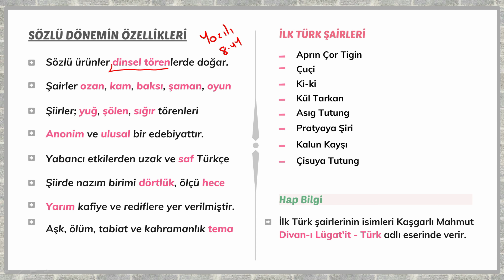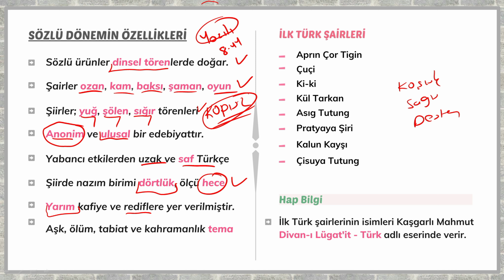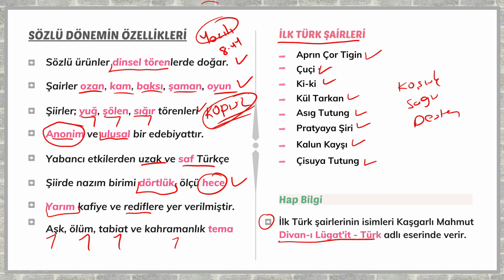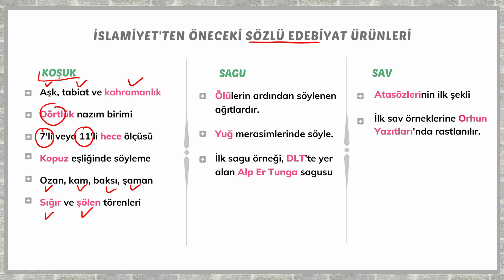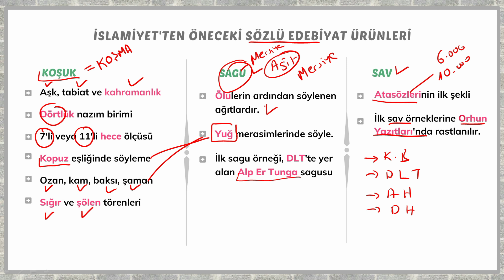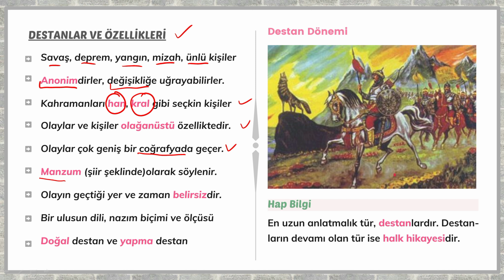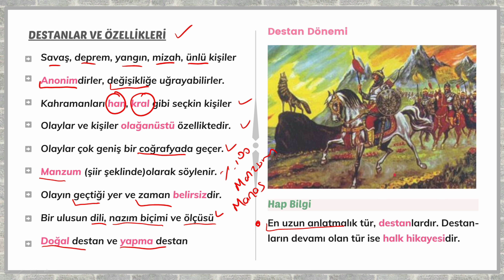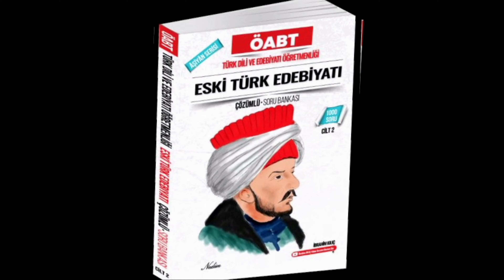1) AYT / Destan Dönemi Türk Edebiyatı - I (İbrahim KILIÇ)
Sevgili Gençler, bu dersimizde "Destan Dönemi Türk Edebiyatına Giriş" yapıyoruz. Bildiğiniz gibi bu konudan her yıl 1 soru çıkıyor. O açıdan  bu konuya önem verin. Ben de 20 yıllık dershaneci olarak AYT edebiyat ve  TYT Türkçe derslerinde yanınızda olacağım. Desteklerinizi bekliyoruz.